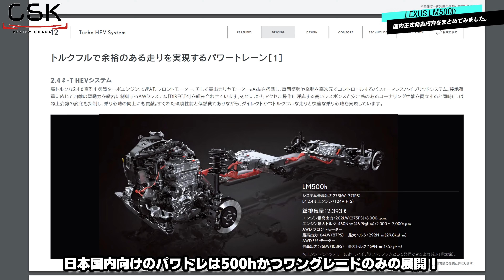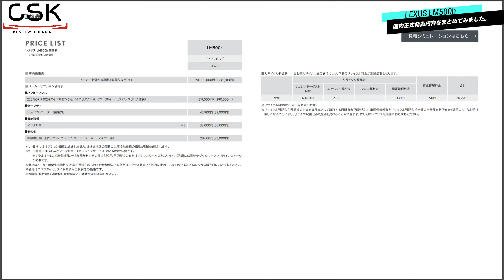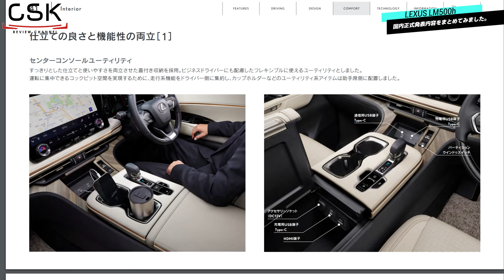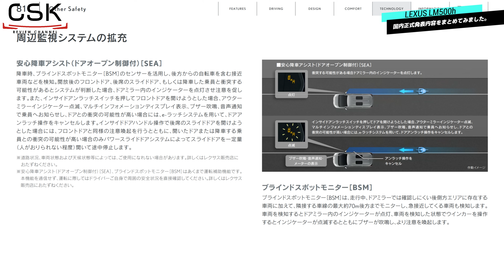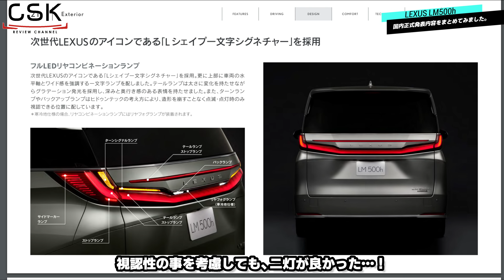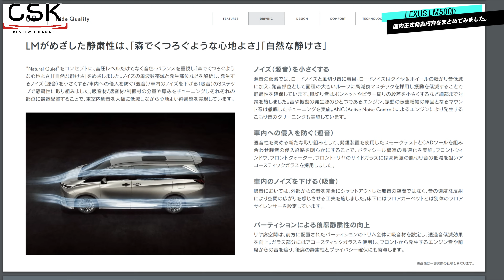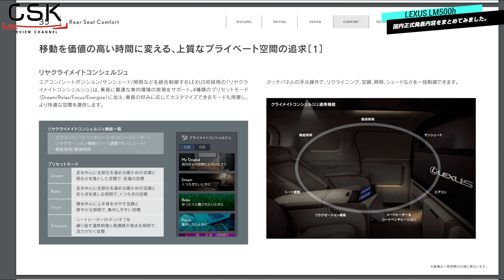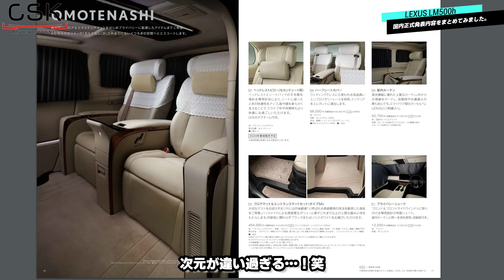【大台に乗る】LM500hが国内正式発売！もはや次元が違うけどレクサスファンとして今回わかった事などをまとめました。フロアマットだけでエアロが買えるレベル。デリバリーは2024年1月以降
レクサスグローバルニュースルームがこちら
メンバーシップ「NEXUS」の登録は↓コチラ↓
各種リンクはこちら！
新型の３代目MILEL MB-301
割引額：5,000円引きで54,499円税込で購入可能
---新型の特徴簡易CSKまとめ---
１.画面分割が3:7、7:3表示に対応！
→YouTubeとマップなどの同時表示がかなり見やすく！
２.スペックが8GBメモリ+128GBストレージに向上！
→画面分割表示や普段の操作の全てがより快適に！
３.UIを刷新、ホーム画面を含むウィジェットが自在に変更可能！
→カスタムしなくても自由なホーム画面に！
４.デュアルバンドWi-Fiとなり5Ghz周波数帯に対応
→レクサス／トヨタの車内Wi-Fiでは恩恵はなし
５.ファームウェアアップデートがオンラインでMILEL MB-301上で更新可能
→パソコンなどの環境が無い方も簡単にバージョンアップ可能！
６.トラブル時の端末ログをオンラインでダイレクトにエンジニアへ送信可能
最安値セール中！2代目ミレル公式商品リンクはこちら！
※2023年4月30日まで延長！
※4,090円相当
追加で購入が必要なDCソケットはこちら！

【チャプター】

0:00 はじめに